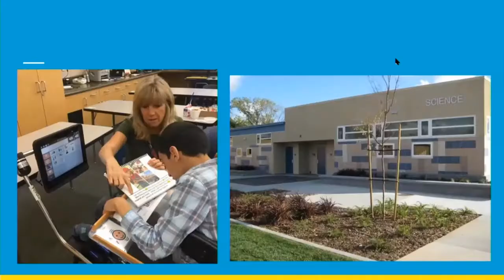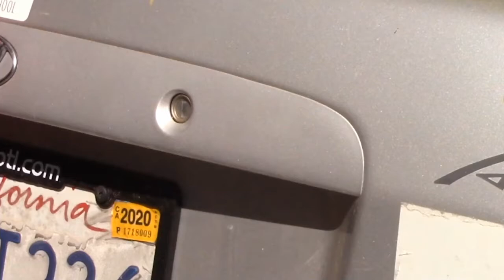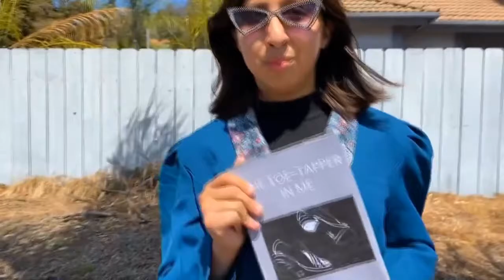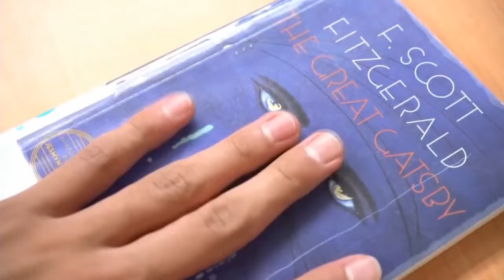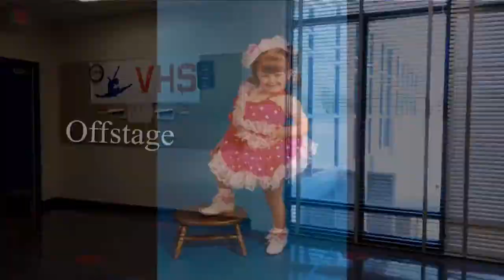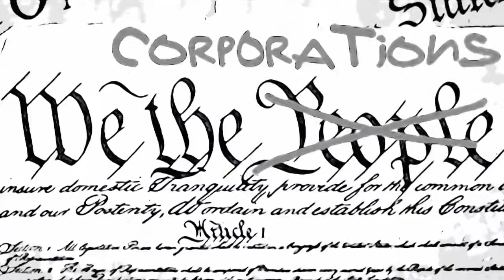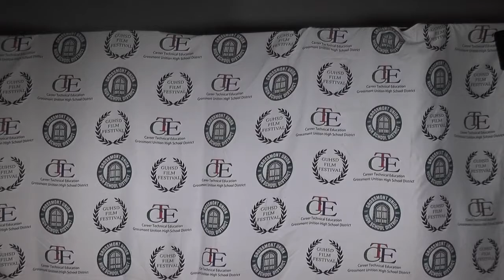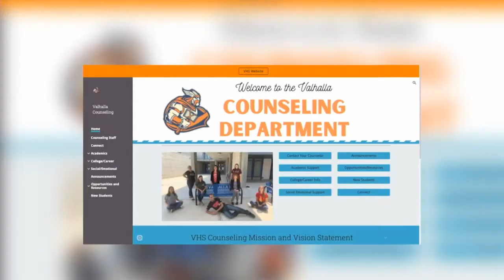2021 GUHSD Film Fest (full length event edit)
The 3rd annual event was held at Granite Hills High School this year in the form of a drive-in movie Hollywood premiere night complete with giant screen and searchlights. 10 films were submitted this school year and students spent most of the school year trying to create and develop these films during distance learning.